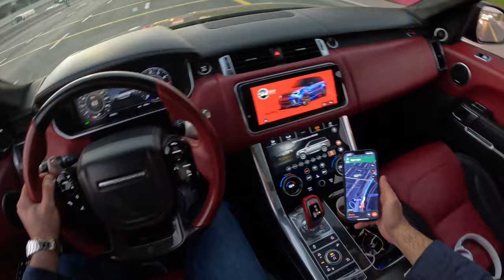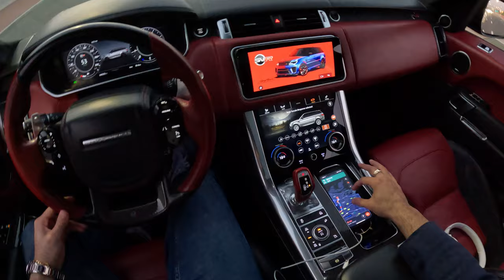رنج روفر اس في ار فضي 2022 تجربة قيادة بدون شرح في دبي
العلامة التجارية: رنج روفر سبورت فضي
الموديل: رنج روفر سبورت SVR بقوة 575 حصان
العام: 2022 (جديد!)
القوة: 575 حصان
العجلات: 15'
اللون: فضي/ألياف الكربون أسود
نوع السيارة: SUV
المواصفات: خليجي
علبة التروس : اوتوماتيك
وقود
المقاعد: 5
عدد الاسطوانات: 8
الداخلية: أحمر وأسود
جانب التوجيه: اليد اليسرى

مرحبًا بكم في قناتنا على YouTube لتجربة قيادة مثيرة مع Range Rover SVR Silver 2022! اجلسوا معنا خلف عجلة القيادة لاستكشاف هذا الجمال الرياضي والرفاهية الفائقة في أحدث موديل من عائلة Range Rover.

🚗 وصف السيارة:
تجسد Range Rover SVR Silver 2022 التوازن المثالي بين الفخامة والقوة. بفضل هيكلها الفضي اللامع، تتحول هذه السيارة إلى تحفة فنية متحركة، تجمع بين التصميم الأنيق والأداء الرائع.

💨 أداء مذهل:
تحت الغطاء، اكتشفوا قوة المحرك السوبرشارجد للـ SVR. مع تسارع مذهل وقدرة استجابة فائقة، يتحول كل رحيل إلى مغامرة مثيرة. أداء هذا الـ Range Rover يليق بسمعتها الأسطورية.

🌟 الراحة والفخامة:
في الداخل، اغمروا أنفسكم في جو من الراحة مع مقاعد الجلد الفاخرة والتشطيبات العالية الجودة. سواء كنتم في مقعد السائق أو المرافق، يُعد كل لحظة داخل Range Rover SVR Silver تجربة من الدرجة الأولى.

🛣️ جولة تجريبية برؤية السائق:
تقدم لكم فيديونا منظورًا غامرًا خلال الشوارع والطرق، مبرزًا التحكم الاستثنائي والتجاوب للـ SVR. عيشوا إثارة التسارع وراحة القيادة في هذه الرحلة، مستكشفين الخصائص الفريدة لهذا الطراز الرمزي.

👀 تفاصيل جمالية:
تفحصوا عن كثب التفاصيل الأنيقة للـ SVR Silver، من الجنوط المميزة إلى خطوط هيكلها السلسة. كل زاوية تكشف عن الاهتمام الدقيق الموجه للتصميم، جعلت من Range Rover SVR Silver لؤلؤة حقيقية في عالم السيارات.

🔊 أصوات الطريق:
كونوا شهودًا على رنين المحرك الرائع الذي يتفرد في الشوارع، مضيفًا بُعدًا حسيًا إضافيًا لهذه التجربة الفريدة من نوعها.

🌐 التواصل والتكنولوجيا:
استكشفوا القدرات التكنولوجية المتقدمة للـ Range Rover SVR Silver، من نظام الترفيه الذكي إلى ميزات السلامة الرائدة، لتقديم تجربة قيادة حديثة ومتصلة.

لا تفوتوا هذه الفرصة لاكتشاف قمة الرفاهية والأداء مع Range Rover SVR Silver 2022. ترقبوا المزيد من المحتوى الحصري على قناتنا!